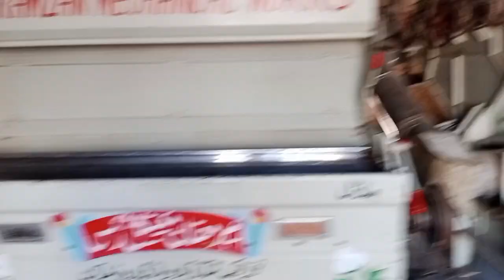COTTON FACTORY TOUR | DAILY VLOG | Session 2023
COTTON FACTORY KA VISIT | DAILY VLOG | SESSON 2023

in this video visit a cotton factory
detail of cotton factory all about
showing the field and equipments
parosessing unit and michnary
work satyle in cotton factory
desi vlog video
job routine
daily vlog
punjab
pakistan

thanks for suporting me and my channel thanks